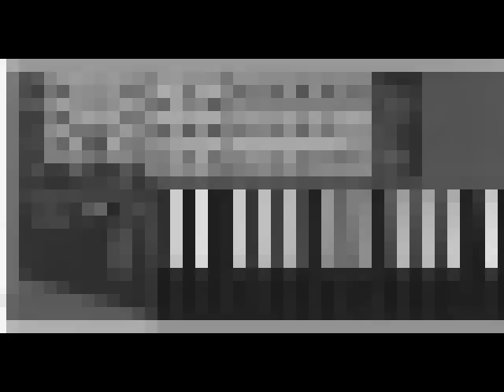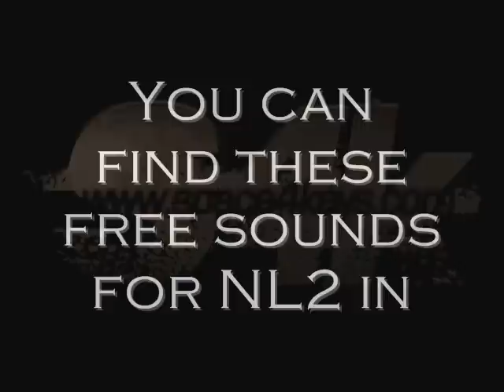"Groove Lead" - Clavia Nord Lead 2 Audio Demo Song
(for better quality add &fmt=18 at the end of the url.)
I made this demo song  only using a Nord Rack 2 (+ external reverb effects) and EZdrummer for drums.

by Synthetology (alias ClaviKorg)